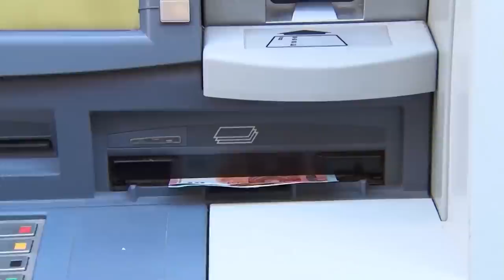💥El Ibex se planta ante el pacto PSOE-Sumar: "Vamos camino de la ar-gentinización de España"💥